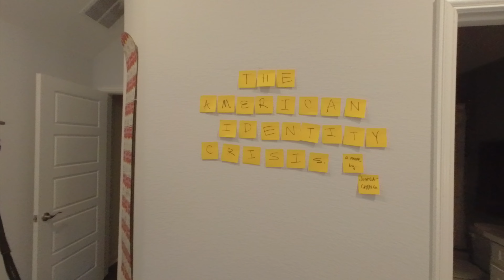High On Wisdom Tooth Drugs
Not the normal kind of content, but i couldn't pass up on an update vlog for getting my wisdom teeth out!